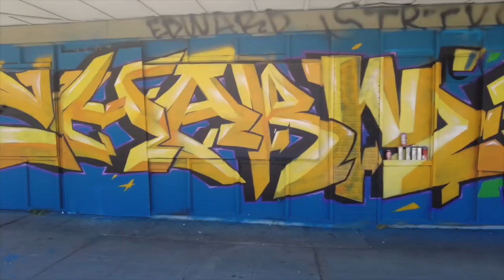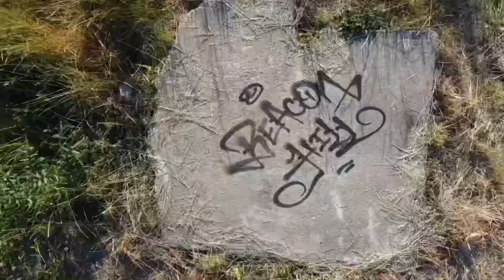Dozer’s Warehouse, Seattle graffiti